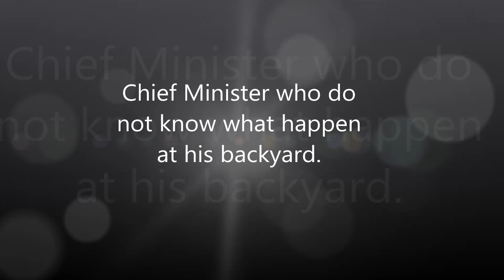Teluk Kampi ~ Teluk Bahang ~ Penang Nude Sports Games 2014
Description
Chief Minister who do not know what happen in his backyard.
Hip Hip Hurray.